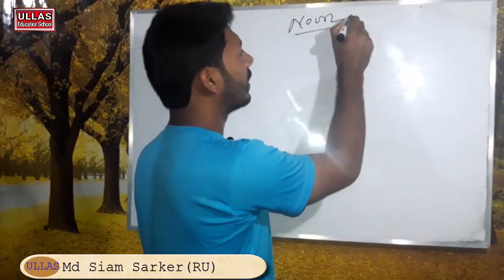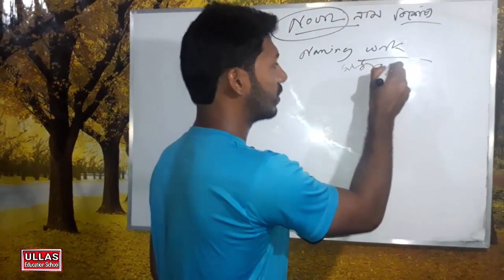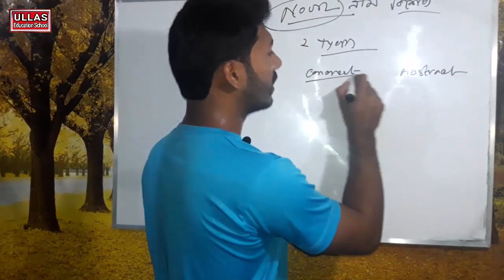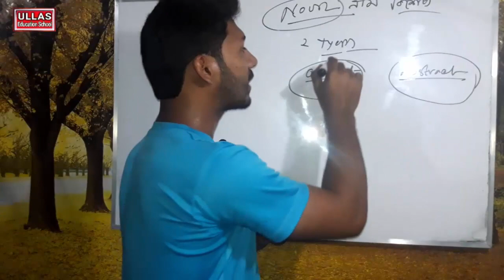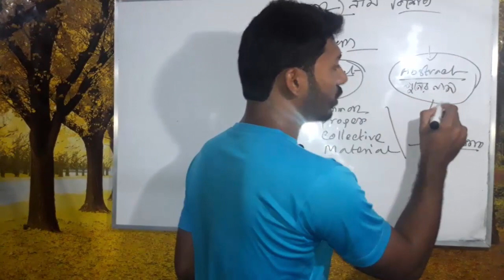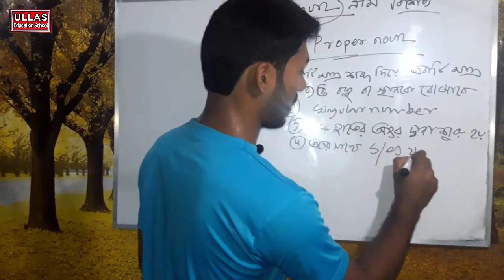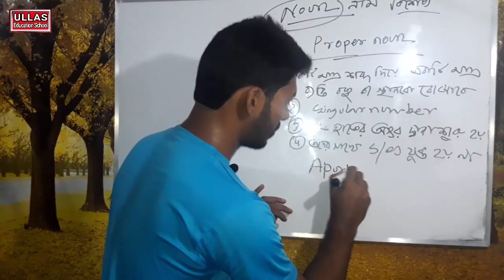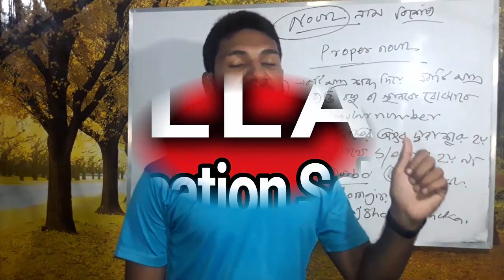Short cut Noun part - 01 By Hammad Siam.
important part of noun for
BCS ,BANK, Admission test ,Any others competitive Exam
Ullas private program
Binodpur bazar ,Rajshahi
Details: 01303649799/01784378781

ullas private program#binodpur#Rajshahi#